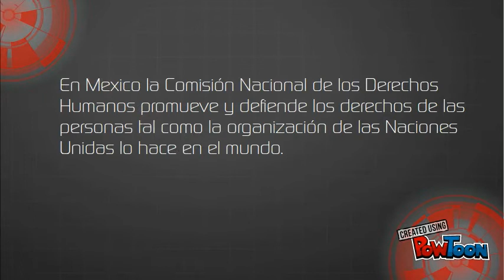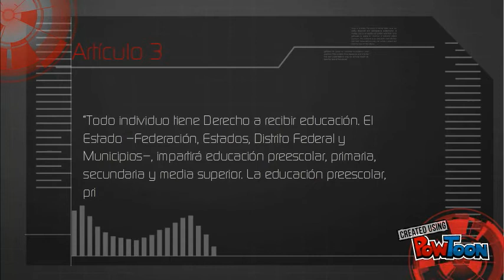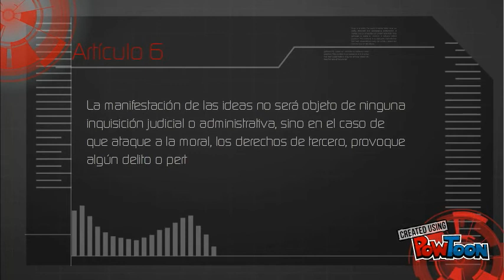La constitución: Leyes que nos protegen